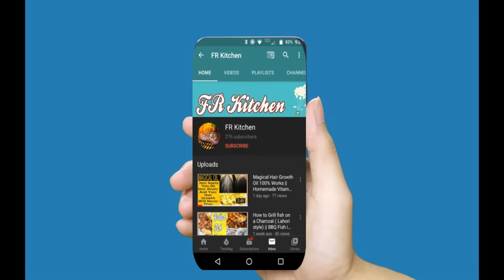Perfect Pizza Dough Recipe || Quick And Easy Pizza Dough || Homemade Pizza Dough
Authentic, simple, fast & Perfect Pizza Dough Recipe.  I'll show you how to make it. Check out this Easy and Quick Pizza Dough Recipe.The only recipe you'll ever need.Homemade Pizza Dough by FR Kitchen.